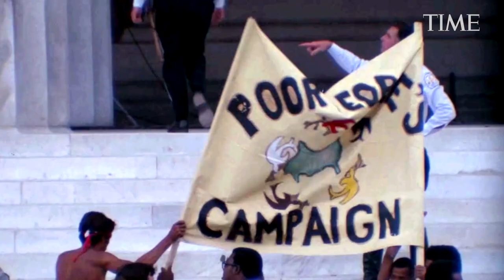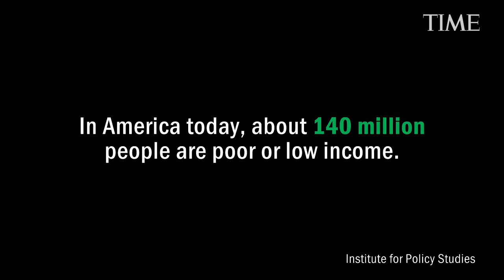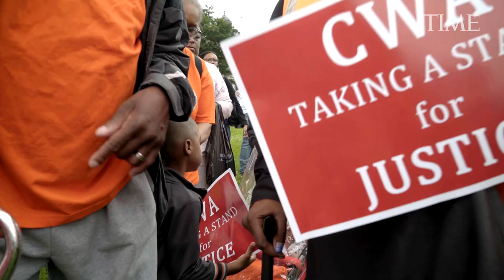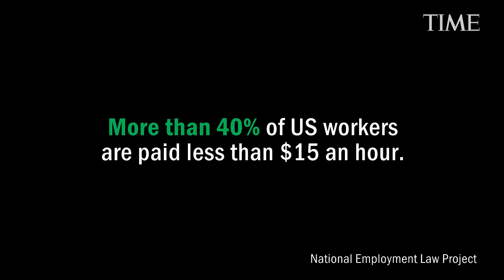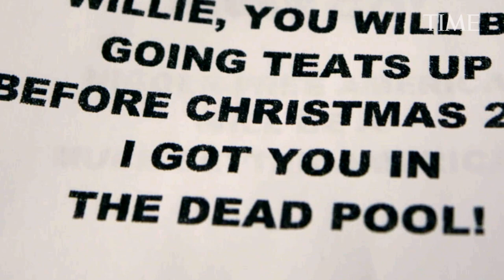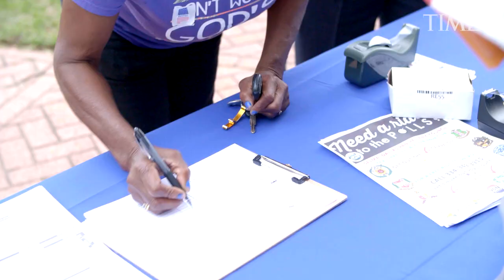Poor People's Campaign: How Rev. William J. Barber Uses His Faith To Fight | TIME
Rev. Barber's newsmaking actions were founded on the idea that being a person of faith means fighting for justice.

ABOUT TIME
Poor People's Campaign: How Rev. William J. Barber Uses His Faith To Fight